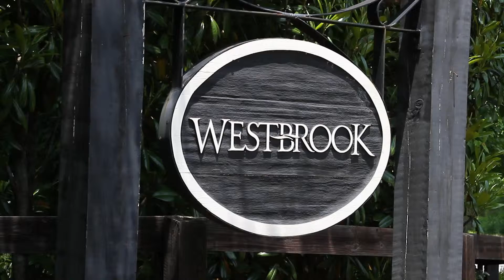Homes For Sale in Westbrook - Cumming, GA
offers buyers the ability to search for homes for sale in the Westbrook Community in Cumming, GA 30040 and surround neighborhoods.  Our web site allows buyers to search FOR FREE all homes for sale in Georgia MLS.  This also includes residential, land, multi-family, town homes and condominiums.  The web site has re-sales, foreclosures, short sales, and HUD Homes.  If you see a home for sale on our web site and would like more information or would like to schedule a showing, be sure to call, Matthew Sipera, Realtor, at